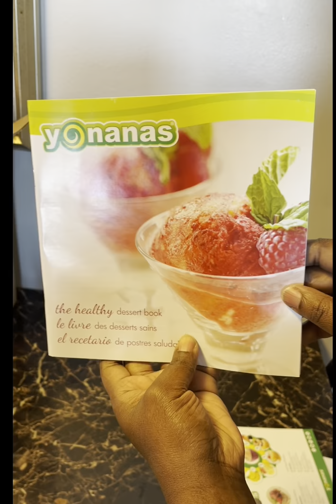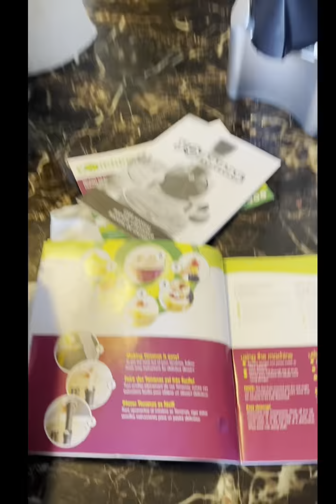Yonanas 902 Classic Original Healthy Dessert Fruit Soft Serve Maker Creates Fast Easy Vegan Free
Yonanas 902 Classic Original Healthy Dessert Fruit Soft Serve Maker Creates Fast Easy Delicious Dairy Free Vegan Alternatives to Ice Cream Frozen Yogurt Sorbet Includes